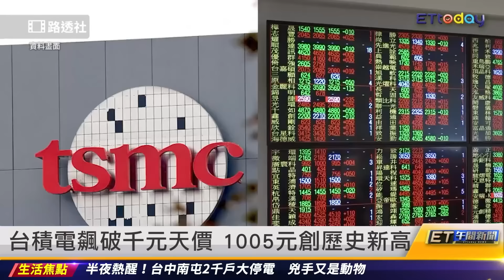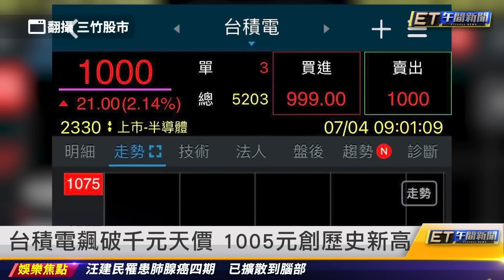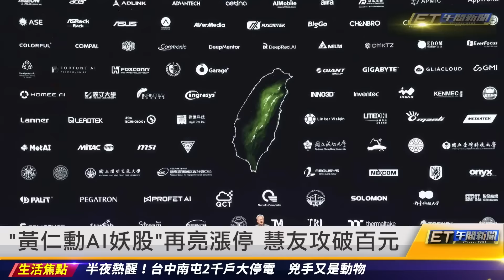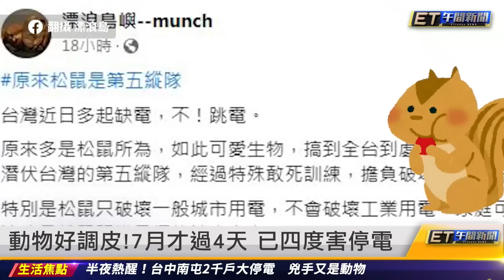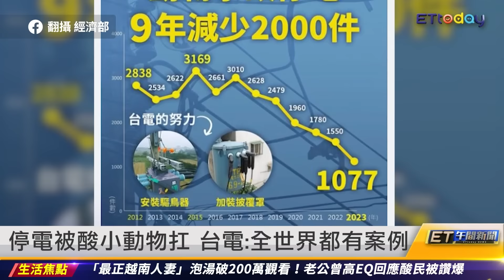江坤俊妻挺夫內幕 網爆「小三擺正宮姿態」｜20240704 ET午間新聞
主播 黃凱翊、廖婕妤

新聞內容

名醫江坤俊老婆對外挺夫 遭爆私下氣炸
網爆小三擺正宮姿態「院內早傳開」
江坤俊曾認當醫生誘惑多 讚老婆夠大器
台積電飆破千元天價 1005元創歷史新高
「黃仁勳AI妖股」再亮漲停 慧友攻破百元
半夜熱醒！台中2千戶停電 兇手又是鼠鼠
動物好調皮！7月才過4天 已四度害停電
停電被酸小動物扛 台電：全世界都有案例
正妹面試途中停車 救援熱暈老翁